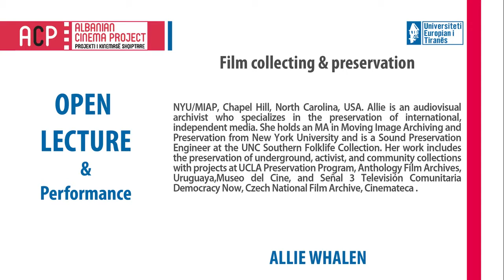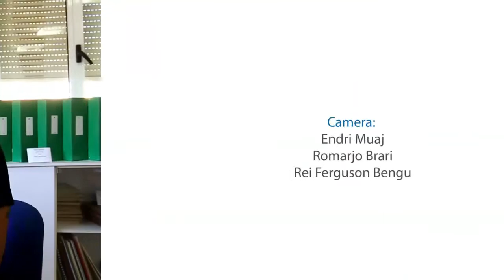AIM Expert: ALLIE WHALEN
ALLIE WHALEN: NYU/MIAP, Chapel Hill, North Carolina, USA. Allie is an audiovisual archivist who specializes in the preservation of international, independent media. She holds an MA in Moving Image Archiving and Preservation from New York University and is a Sound Preservation Engineer at the UNC Southern Folklife Collection. Her work includes the preservation of underground, activist, and community collections with projects at UCLA Preservation Program, Anthology Film Archives, Democracy Now, Czech National Film Archive, Cinemateca Uruguaya, Museo del Cine, and Señal 3 Televisión Comunitaria.

Endri Muaj, Romarjo Brari, Rei Ferguson Bengu.

Editing: Romarjo Brari

Producer: Shpend Bengu

European University of Tirana.